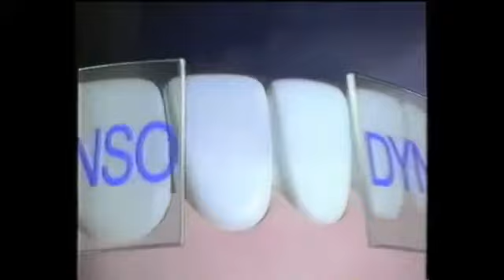Egy kis nosztalgia 2.évad-Sensodyne reklám 1998